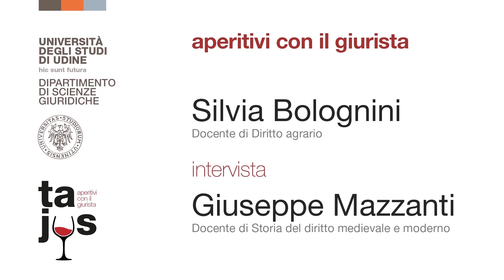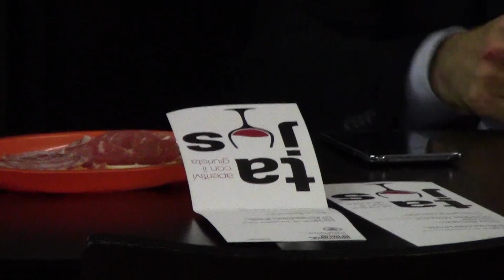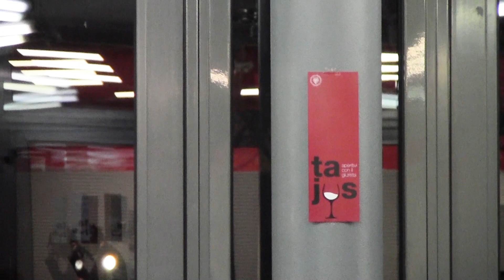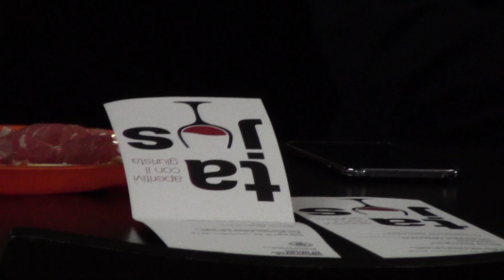Aperitivi con il giurista - Intervista a Giuseppe Mazzanti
I "Tajus - Aperitivi con il giurista" sono organizzati dal Dipartimento di Scienze giuridiche dell’Università di Udine. L’iniziativa rientra nel progetto di "Didattica al servizio del territorio" e consiste in un ciclo di incontri su temi di grande attualità, con il coinvolgimento di esperti di fama nazionale e internazionale.
Referente progetto: prof. Silvia Bolognini, coordinatrice degli incontri e docente di diritto agrario.
Ospite: prof. Giuseppe Mazzanti, docente di storia del diritto medievale e moderno.